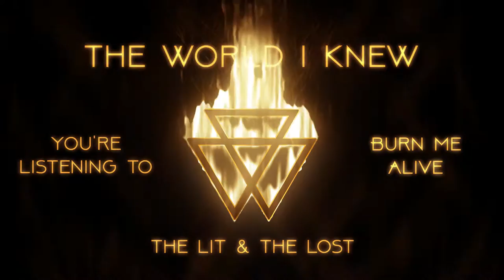The World I Knew - Burn Me Alive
Taken from the new album The Lit & The Lost, released on April 28, 2018.